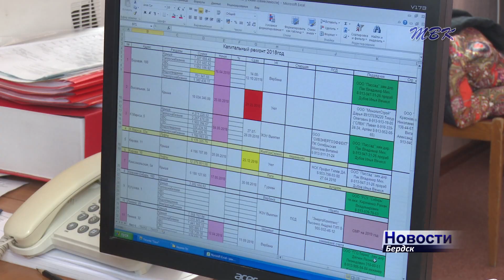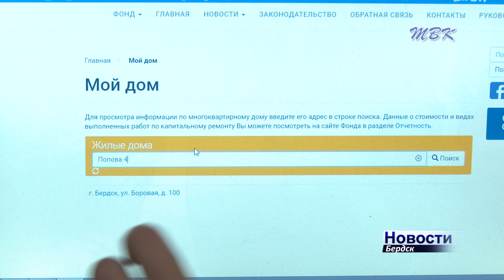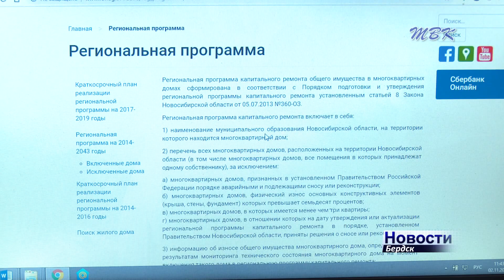Капремонт 2018 – в планах Бердска отремонтировать 13 многоквартирных домов